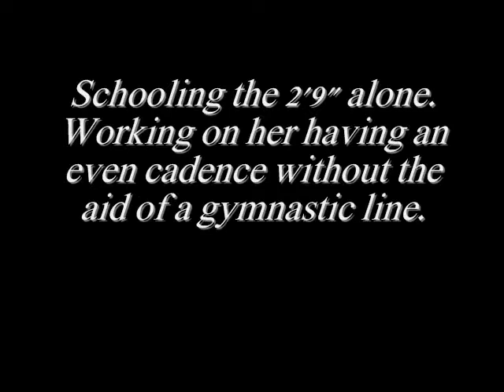Klein, February 2010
Klein and I working over some more gymnastics in Hawaii.